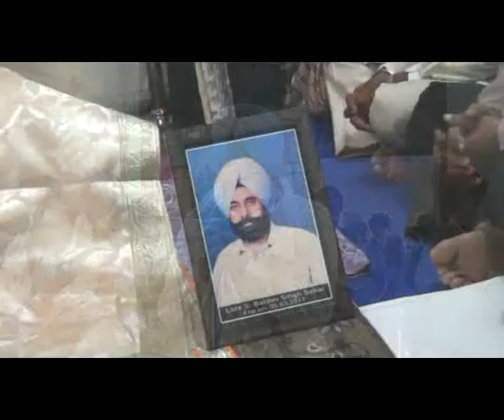975 14 03 2017 Bhog S Baldev Singh V P O Valla Mehta Road Amritsar DVD